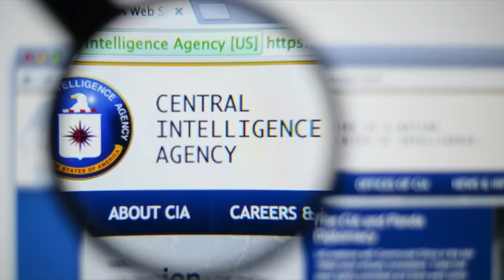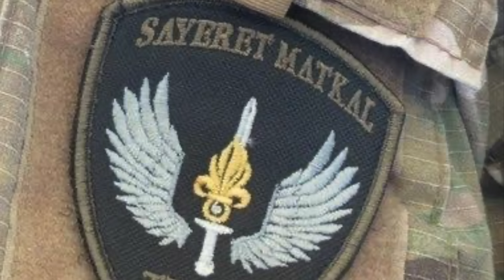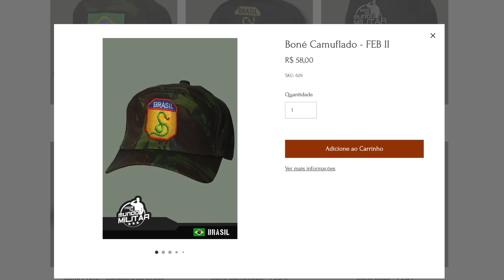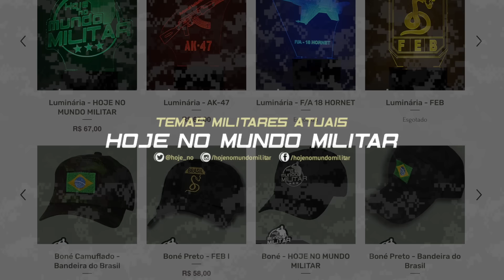O que é o Mossad?